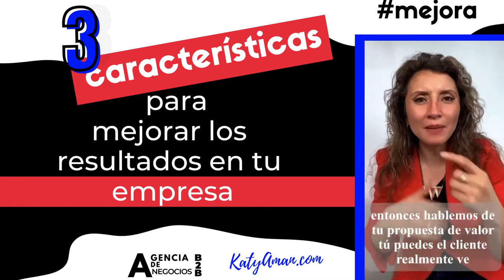3 caracteristicas para mejorar los resultados en tu empresa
🎯Agencia de Negocios B2B Katyaman trae para ti: ✨FLASH DIGITAL✨

🤳En esta ocasión quiero hacerte las siguientes preguntas para🔥REFLEXIONAR🔥un poco con lo que puede estar pasando en tu empresa.

🟡¿Tu cliente ve el valor de tu propuesta de valor?
🟡¿Tu propuesta la haces de forma rápida, con el menor esfuerzo y alta rentabilidad?